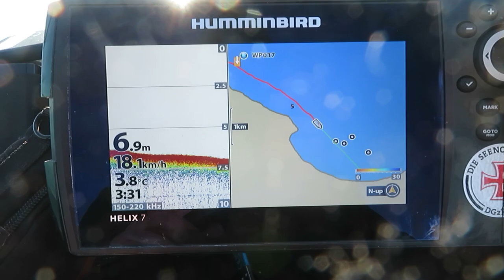Auf Platte mit dem Seeteufel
Wir, mein Buddy Axel und ich, waren mal wieder an zwei Tagen auf der Ostsee zum Butt angeln. Als Köder dienten uns unsere Standartköder...die Tauwürmer. Zur Kontrolle hatte ich aber einen Haken mit Wattwurm beködert, was ich mir aber im Nachhinein auch hätte schenken können. Lediglich ein oder zwei Butt fanden den Wattwurm interessant, alle anderen nahmen den Tauwurm.
Wir mieteten uns ein kleines Angelboot von "ostseefischen" im Hafen "Lippe" bei Sehlendorf (Ostholstein) und fuhren von da aus in die Sehlendorfer Bucht vor dem Strand.  Der Butt biss auf 8-10m Wassertiefe. Natürlich war mein kleiner Freund "Trüffel" als Klabauter dabei. Aber...schaut selbst.. dafür ist der Beitrag gemacht...